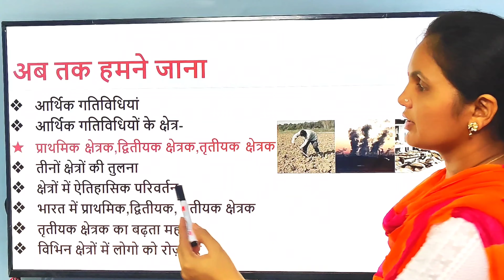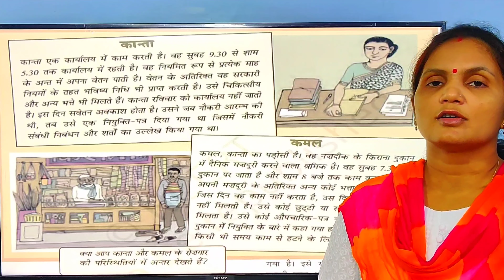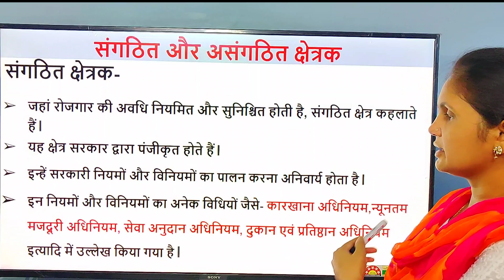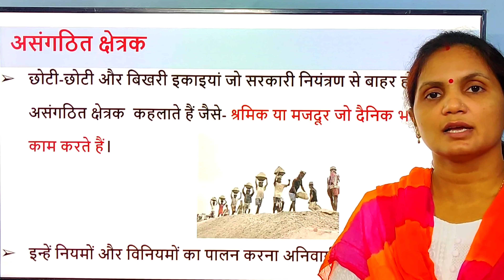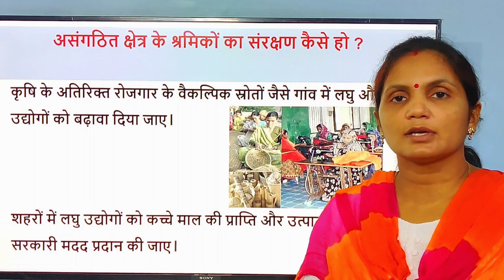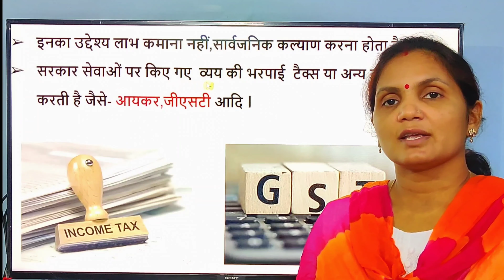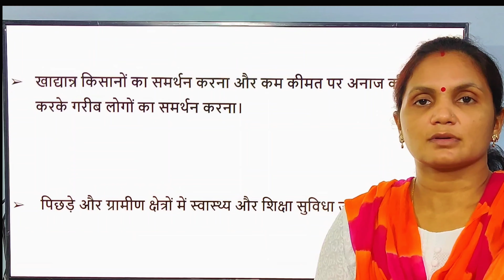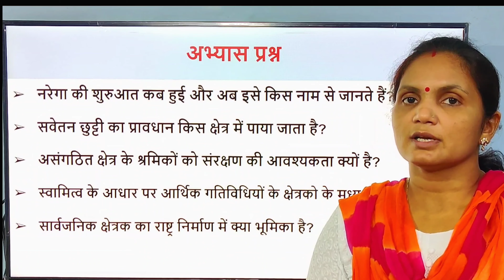भारतीय अर्थव्यवस्था के क्षेत्रक (2)